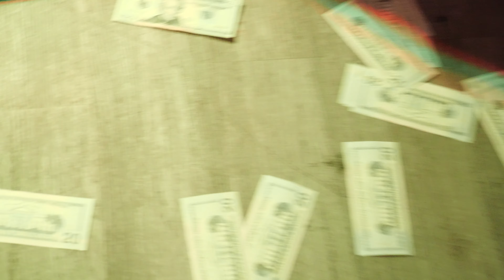OIL MONEY DREAMS MISTRESS FEAT SUNZ I PERFORMANCE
AT AURA LOUNGE IN ORLANDO FILMED BY RICOTELEVISION OWLEYEFILMS